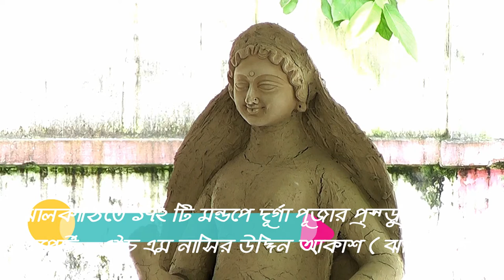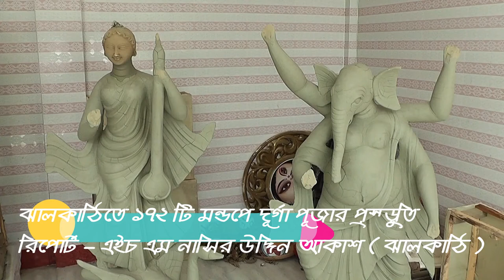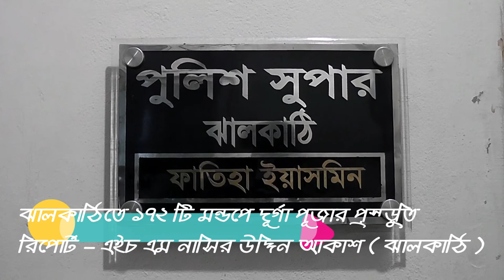ঝালকাঠিতে ১৭২ টি মন্ডপে দূর্গা পূজার প্রস্তুতি --শীর্ষ টিভি